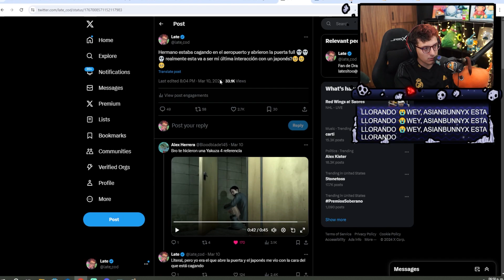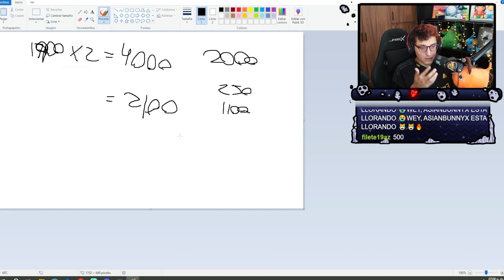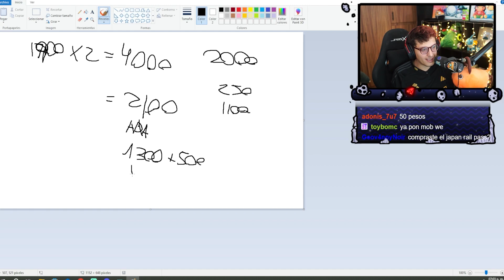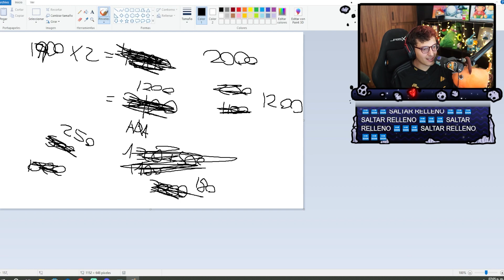cuanto costo el viaje a japon de late